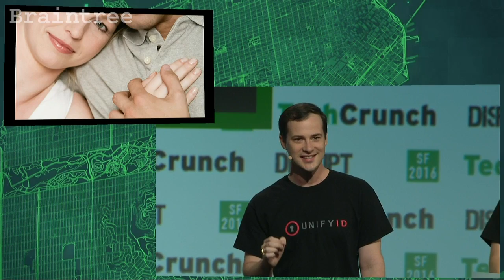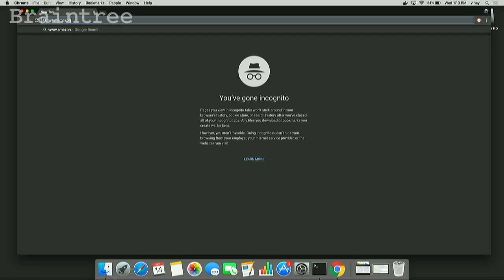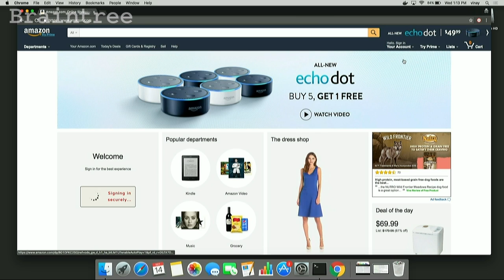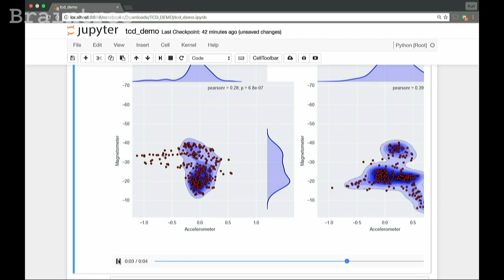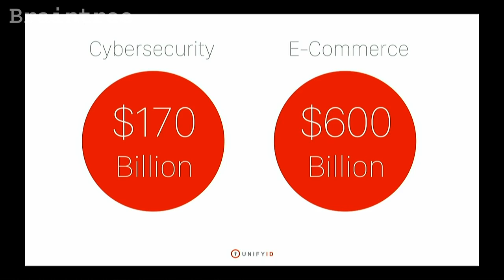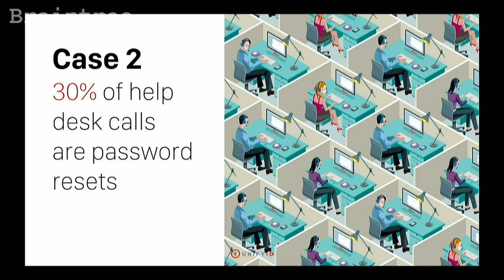Your Whole Being is Your Password with UnifyID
Is that really you sitting down at your computer, or a scammer with your password? UnifyID can tell the difference.